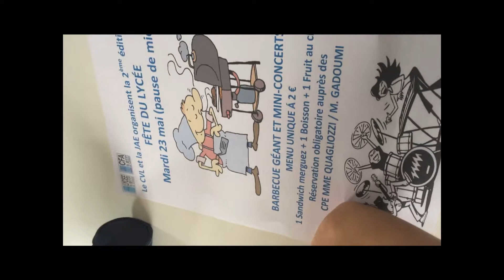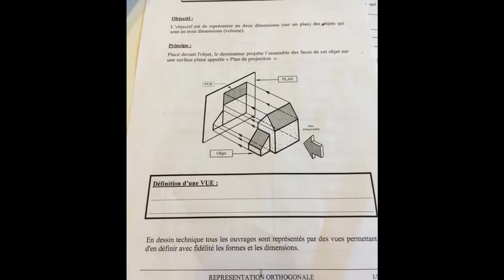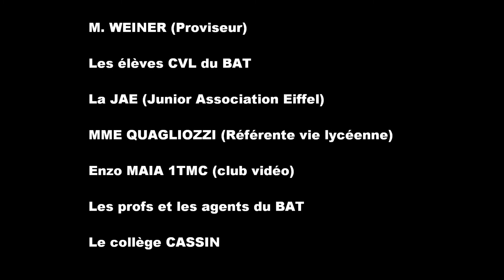Actions du CVL 2017-2018 lycée du bâtiment Cernay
Vidéo de présentation des actions 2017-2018 du Conseil de Vie Lycéenne du lycée du bâtiment de Cernay 68700.